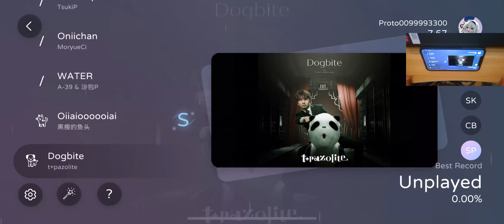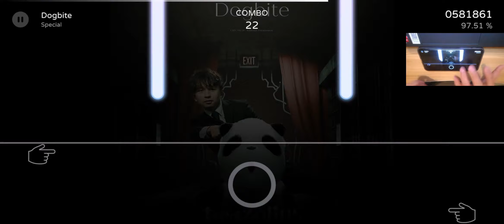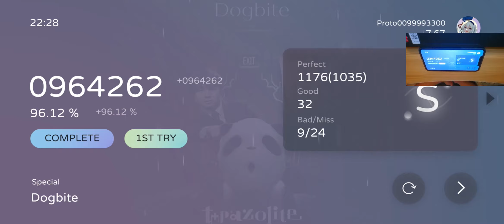「Milthm」Dogbite SP 🐕 | Dogbite Sightread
New Special Chart

Device: iPhone 11 Pro Max
OS: iOS 17.1.2
Note Speed: 5.0
Note Size: Minimum
Offset: 0ms
Technique Used: Multifinger

Game Name: Milthm
Pack: Single (Dream Tape)
Song: Name: Dogbite
Difficulty: SP 🐕

Hitsounds: ✓ (Hard style II)

Modifications: None